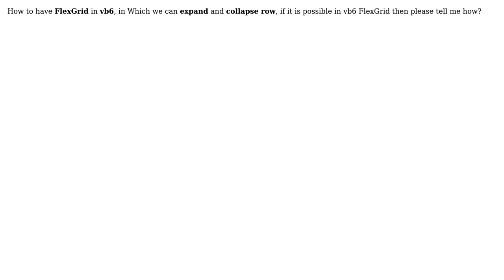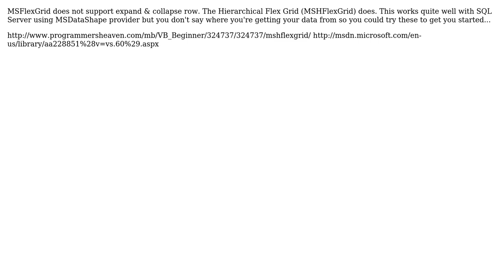Expand Collpase Row In FlexGrid VB6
With thanks & praise to God, and with thanks to the many people who have made this project possible! | Content (except music & images) licensed under CC BY-SA | Music | Images & others | With thanks to user Vinay K user Ciaran and the Stack Exchange Network Trademarks are property of their respective owners. You are responsible for your own actions.